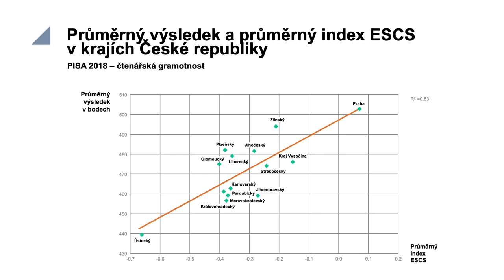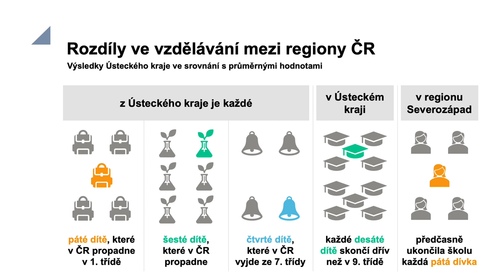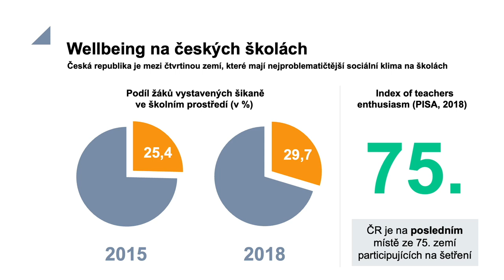Kulatý stůl: Sociální intervence a role školy v praxi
První ze série diskusních setkání, která se konají v rámci projektu Podpora rovných příležitostí, se zaměřuje na angažovanost škol při snižování nerovností ve vzdělávání žáků. Jak uvádí Radmila Jedličková, ředitelka ZŠ Grafická v Praze, vzdělávání žáků se sociálním znevýhodněním se jim daří díky společné vizi, novým nástrojům, péči o pedagogický sbor, zahraniční inspiraci, ale i pečlivému výběru kolegů. Ve videorozhovoru zazní i stanoviska Zdeňka Svobody, vedoucího Katedry sociální a speciální pedagogiky UJEP.

🌐 Více informací i zdroje ke slidům ve videu najdete na webu Zapojmevšechny.cz